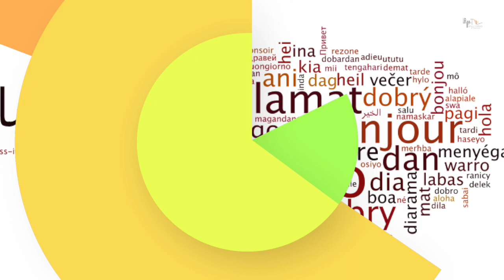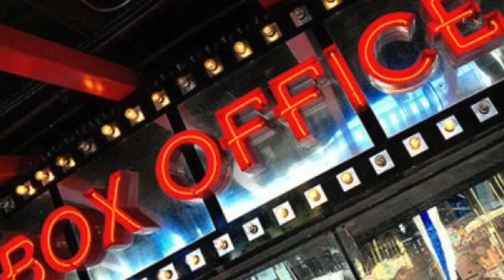Aamir Akshay के साथ भिड़ेंगे Cobra | Akshay VS Aamir Vs Vikram | Movies Clash | Bollygrad Films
Akshay VS Aamir Vs Vikram - Aamir Akshay के साथ भिड़ेंगे Cobra

Recent News - What? It’s Vikram’s Cobra v/s Laal Singh Chaddha v/s Raksha Bandhan This August 11?

Key Questions-
0:00 Intro
0:08 kya 11th August ko badi Filme aarahi hai ?
0:20 kya aab mamla Triangular ban chuka hai ?
0:28 kya yeh saal Bollywood k liye achha nahi raha ?

We have heard about Clash of Titans many a times. We may be even witnessing it this Independence weekend. While it’s not a two way but three way clash we are talking about. Damn right! With Vikram’s ‘Cobra‘ finally getting a release date on August 11, the stage is set for a mighty three way clash.

There is already a two way clash between Aamir Khan‘s Laal Singh Chaddha and Akshay Kumar‘s Raksha Bandhan in bollywood. Add to the mix, Vikram’s long and much awaited biggie Cobra. Cobra is said to be an action packed thriller, a whole package of entertainment at that with Vikram even sporting many unrevealed different looks. The film went on floors in the year 2019 and finally wrapped filming all the patch-works on February, 2022. Cobra officially marked 58th film of Vikram’s illustrious career and also marks KGF fame Srinidhi Shetty’s Tamil debut. However, Karthik Subbaraj directorial ‘Mahaan’ starring Vikram released earlier this year which began filming much later. Cobra is supposedly having a Pan Indian release in Tamil, Telugu, Kannada, Tamil and Hindi. It is yet to be seen how the film manages to grab screens amidst two hindi biggies ruling the roost.

While makers of Cobra may not be targeting enough of North Indian audience, one shouldn’t forget the impact Vikram’s ‘I’ directed by Shankar had in the North. Despite minimal to no promotions Lokesh Kanagaraj‘s Vikram did decent business in North India circuits giving tough competition to Samrat Prithviraj. So one cannot truly rule ‘Cobra’ and its possible impact out of this mighty clash. Besides, Vikram is a well known actor even in North Indian circuits, credits to his hit films like Anniyan and ‘I’. Having said that the punch both Laal Singh Chaddha and Raksha Bandhan are going to face down South with Cobra dominating the screens will be huge enough. With Hyderabad being a crucial market even for Hindi films, one cannot rule out Cobra being a mighty competitor.

If either one or two of three manage to be bad or mediocre, the benefits the third film is going to reap is humungous. Let’s not forget how 83’s below mediocre performance literally helped Pushpa be a giant phenomenon in North India. But one important aspect is the difference in genres and target audience of the three films. While Raksha Bandhan looks like a small town social dramedy that would cater to the multiplex audience, Laal Singh chaddha is a big scale drama that is universal in language and also Aamir Khan’s come-back film, Cobra is Vikram‘s mighty big-screen comeback after a disappointing 2019 with a very in-flavour action thriller genre. However, if all three films do well for themselves, Independence day weekend could as well be a rejuvenating experience for theatres and audiences of all kind far and wide.

Anchor & Script: Ankit Pandey

Thumbnail - Aamir Akshay के साथ भिड़ेंगे Cobra